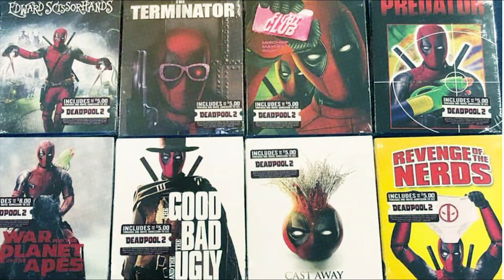Dead Pool 2- Starring Dead Pool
DJI osmo mobile

Editing software i use: Premier pro cc